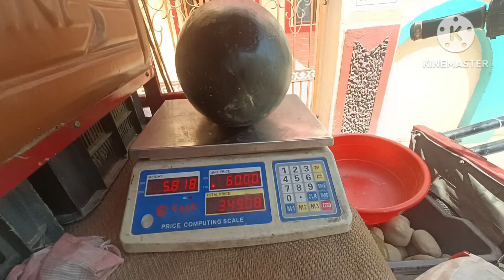इस लड़की ने सब्जी आज 716 का लिए रविवार का बाजारबढ़िया था ||Ashok vlogs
Jim Yosef: / jimboows